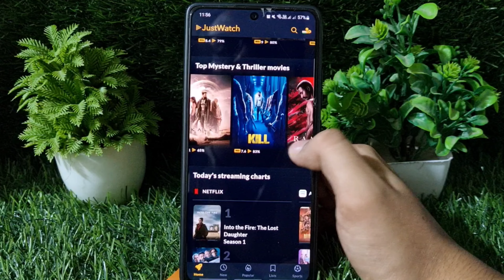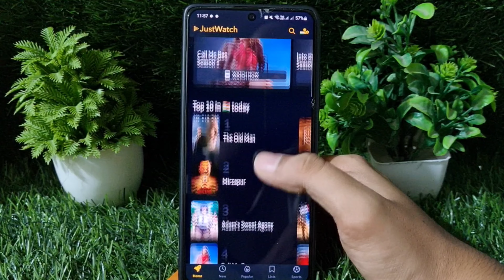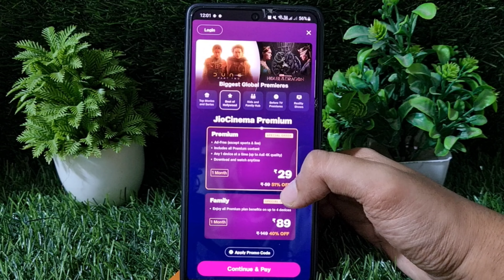🍿New Release Movie Kaise Dekhe | How To Download New Movies 🎬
new release movie kaise dekhe
new bollywood movie download kaise kare
new movie release ke din kaise dekhen
koi bhi movie release ke din kaise dekhe
release ke din movie kaise dekhe
new hollywood movie download kaise kare
new movies download karne ki website
latest movies download kaise kare
new movies download app
new movie download website
new movie download
movie app new movie download
best movie download app
Hashtag used